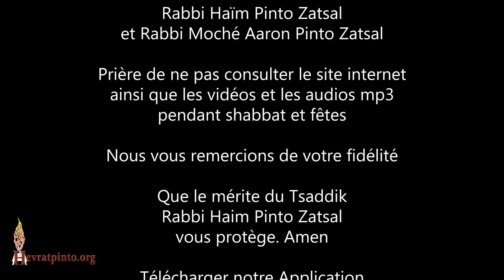5 Minutes de Torah... Goûter la Torah !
Paris le 13 Février 2018